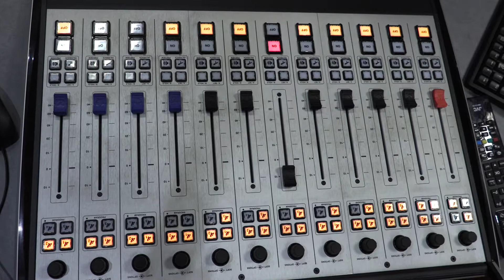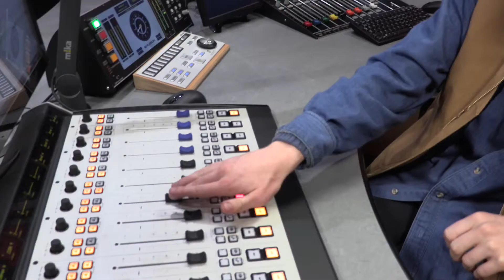Willie J Healey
It's BBC Introducing's 10th birthday today! We caught up with Willie J Healey to find out how it helped him get play-listed on BBC Radio 1 and more!